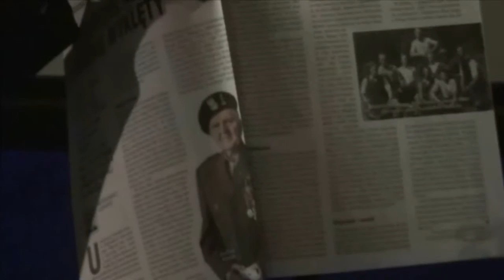Spotkanie z prof Janem Żarynem cz 3